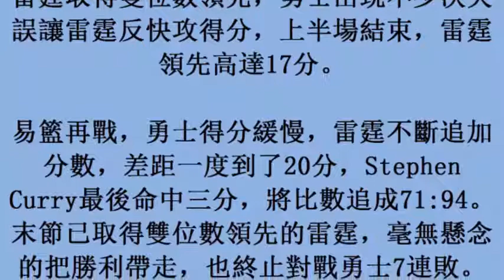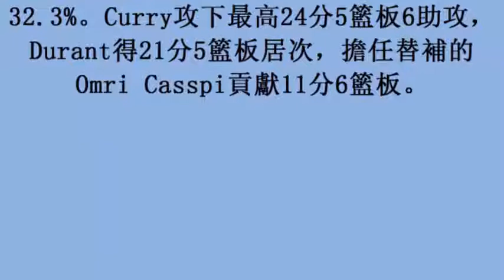NBA／威少轟34分「迎接」KD 雷霆大勝勇士17分 (24November2017)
NBA／威少轟34分「迎接」KD　雷霆大勝勇士17分